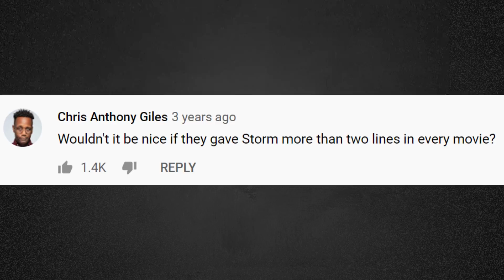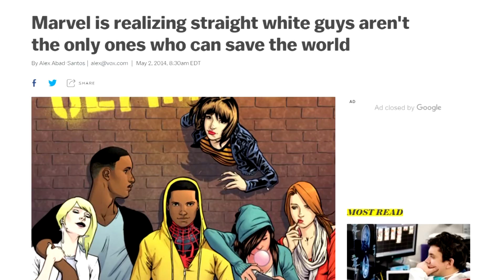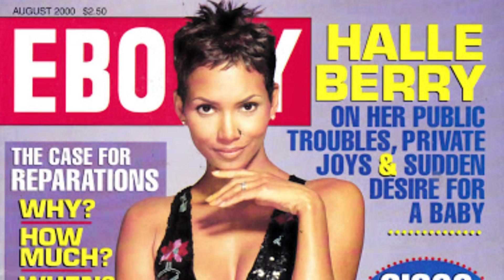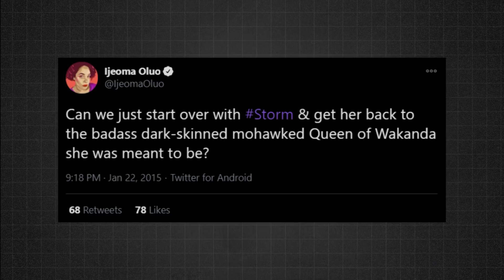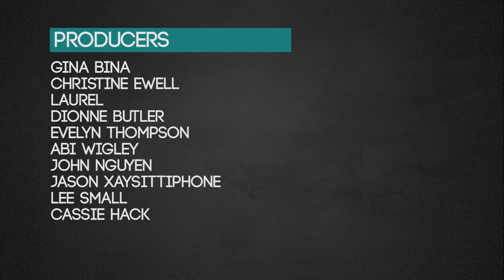The Misrepresentation of Ororo Munroe | Marginal Error Ep. 1: Storm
Storm is the most notable Black character in the X-Men -- a comic book inspired by Black Civil Rights leaders Malcolm X and Martin Luther King Jr -- yet Ororo Munroe is continually misrepresented throughout the live adaptation films played by Halle Berry and Alexandra Shipp.

From her watered-down abilities to her minimized role as a leader of the X-Men, Ororo Munroe is easily one of the most disrespected characters in the X-Men film series. For our first episode of Marginal Error, we'll take a closer look at the Omega-level goddess and chat with Monique Bousquin about the many reasons why so many fans are still upset with the portrayal of Storm.
❤️ Follow Monique Bousquin on 'The Wand That Chose Me' over on Facebook and Instagram

❤️ If you appreciate the work I do on LLAG and want to show your support, become a LLAG Patron today!